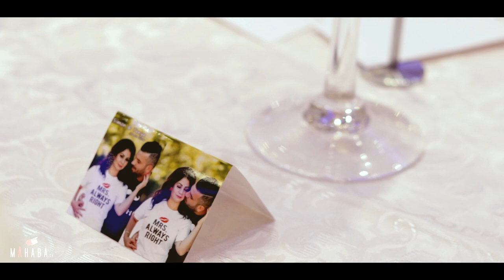Simon & Tanya`s Wedding Entrance - MAHABA.ca